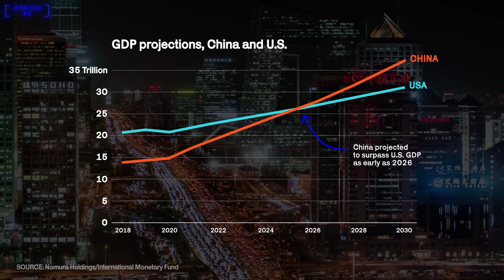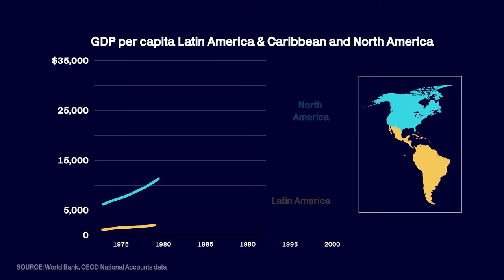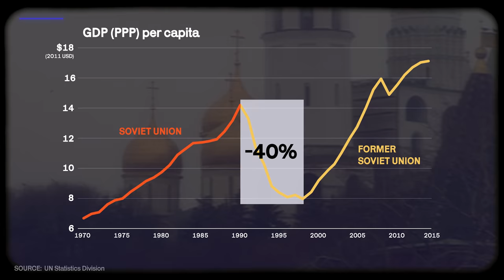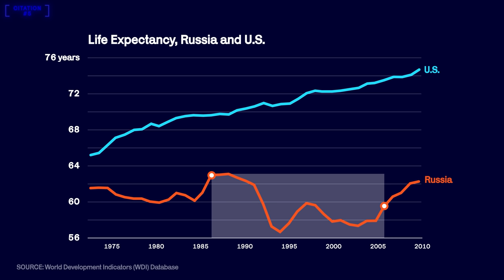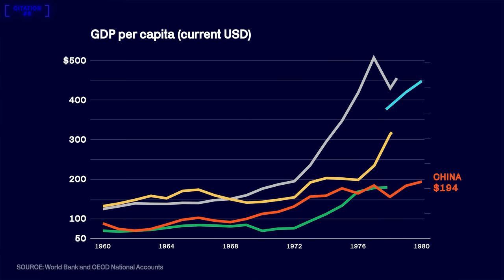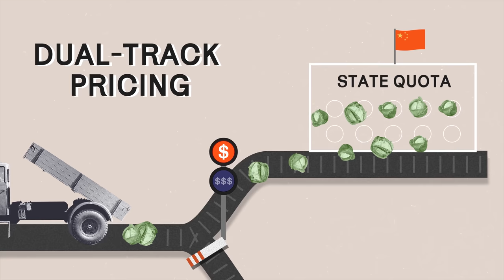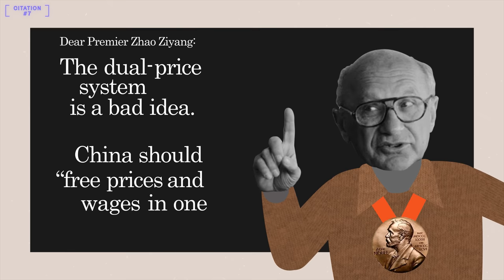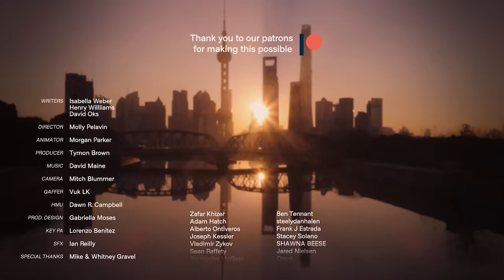How China (Actually) Got Rich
We're putting this video back up! We had to fix some stuff.

The economic rise of China is usually painted as a simple story: it was poor, it implemented "the free market," and now it's rich. But that picture is a simplistic one – and it's not accurate. China's rise is a reflection of its NOT implementing the ideological dictates of "shock therapy," but in its pursuing a state-led policy of industrialization. Russia's decline can be attributed largely to Western economists steering it in the exact opposite direction in the 1990s. Isabella Weber, professor of economics at the University of Massachusetts, Amherst, explains.

0:00 The Chinese Miracle
1:32 The Russian Collapse
5:32 The Chinese Path
8:25 China's Success
9:40 Credits